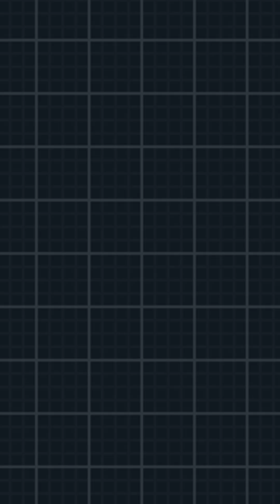Stop Wasting Money on Cough Syrups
MY THOUGHTS:
I’ve always found cough syrups... interesting. They’ve been around forever, everyone’s used them, and yet, the evidence behind them is kind of weak.

Dextromethorphan (or DM), the ingredient that’s in almost every OTC cough syrup, is supposed to calm your cough reflex by acting on your brain.
In lab tests, it can slightly raise the “threshold” for coughing, meaning you need a stronger irritation to trigger a cough. But in real life? People who take it don’t recover faster, don’t sleep better, and don’t really feel much different than those taking placebo.

That doesn’t mean cough syrups are useless: the syrup itself can coat your throat, ease irritation, and give you a few minutes of comfort.
But that’s mostly the texture and the placebo effect at work, not the Dextromethorphan.

For viral coughs, there’s just not much reason to reach for it.
Rest + hydration are the way to go, and honey does just as well (and costs a lot less). And if you’re dealing with a cough that lasts more than a couple of weeks, that’s when you should talk to a healthcare professional. Don't double down on OTC syrups...

So yeah, it’s not that cough syrups are dangerous… they’re just overrated.
A classic “looks effective in theory, not in practice” situation.